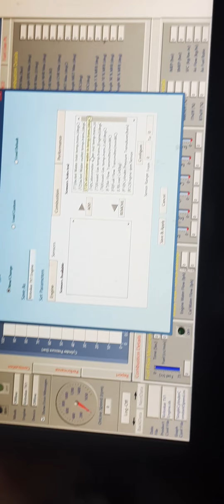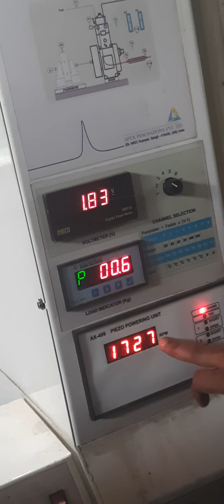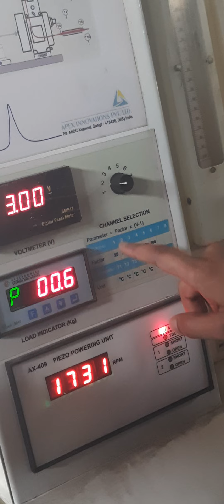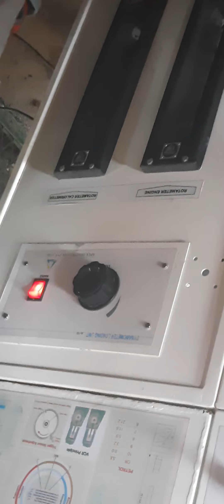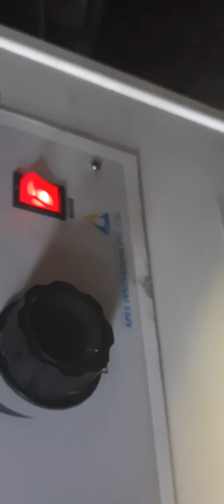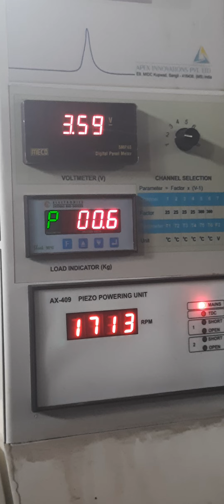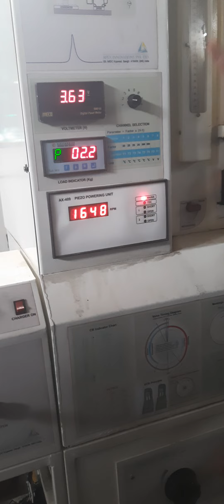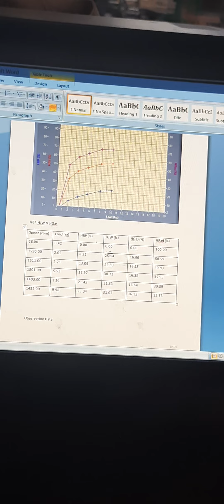Performance analysis of four stroke diesel engine by performing load test. Engine;